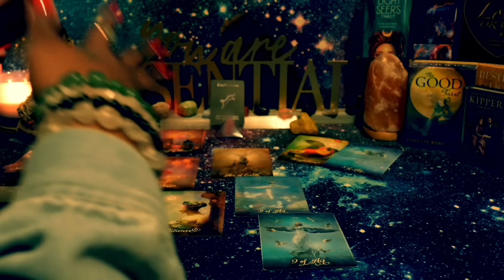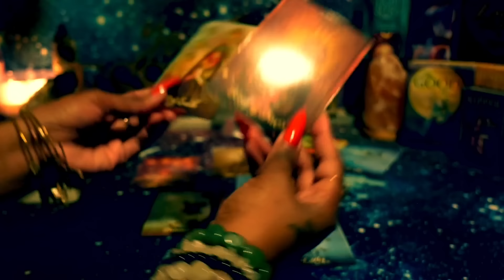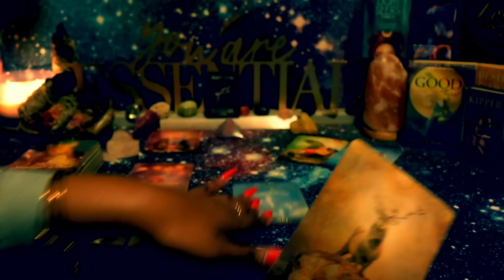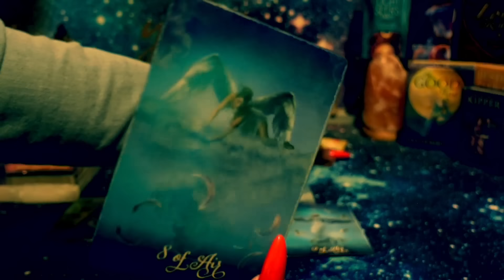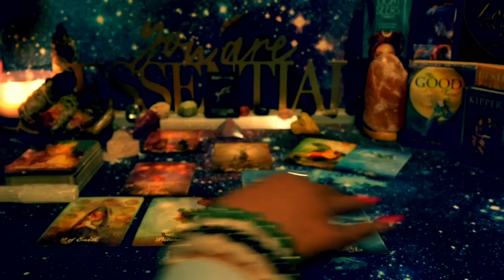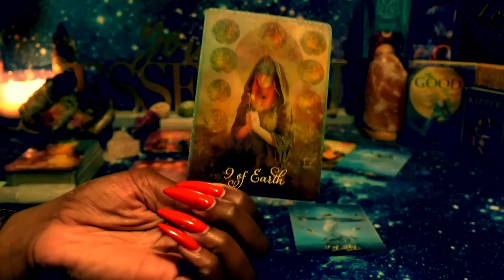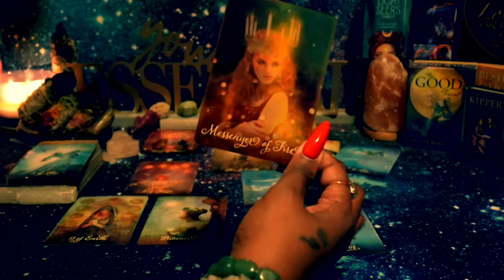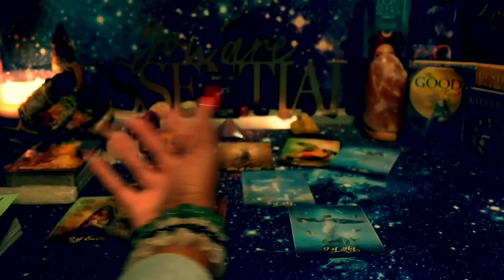PISCES♓️❤️TWIN FLAME❤️‍🔥❤️‍🔥THE RUNNER RETURNS!...😱2 FIND U TAKEN...BY A SOULMATE!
PISCES TIMELESS LOVE READING

the_empress777_